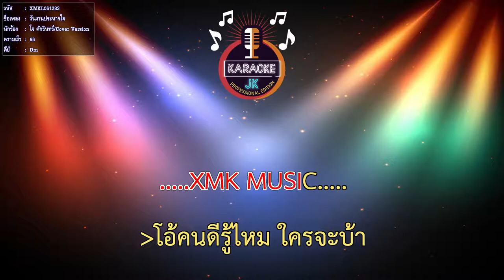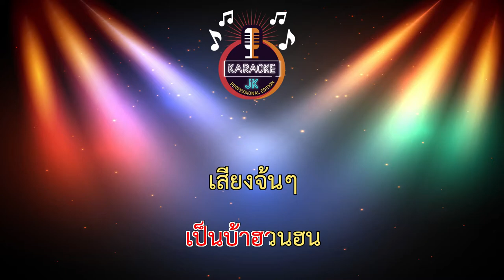วันงานประหารใจ (66-Dm) - โจ ศักรินทร์/Cover Version 【 Cover By คาราโอเกะดนตรีสด 】